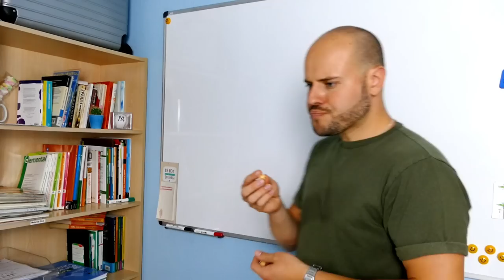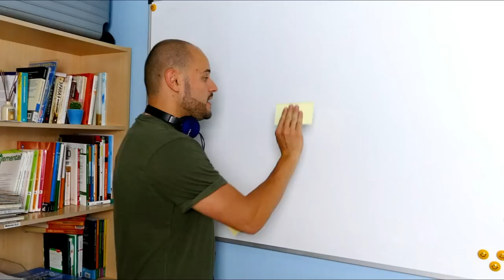El Verbo Quitar 👨🏽 Diferencia entre Quitar y Sacar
¿Confundes el verbo quitar y el verbo sacar? ¿Cuál es la diferencia entre quitar y sacar? En este vídeo te explico qué significa quitar, algunas expresiones con quitar y la diferencia con el verbo sacar con ejemplos.

1. Quitar: significado- 1:42
2. Quitarle algo a alguien - 3:38
3. Ser "de quita y pon" - 4:53
4. Quitar el hambre/la sed - 6:20
5. Quitar la mesa - 7:07
6. Quitarle hierro al asunto - 7:36

1. Nuevo DELE A2: Versión 2020 (Ramón Díez)